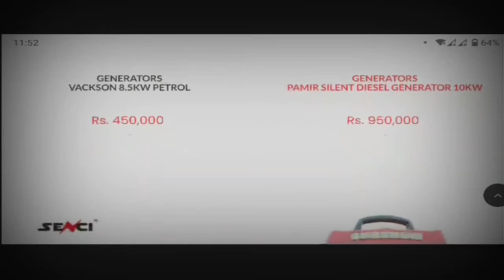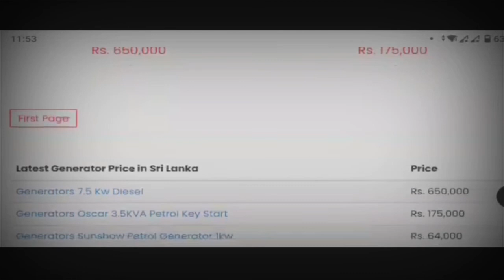ඩීසල් සහ පෙට්‍රල් ජෙනරේටර් නවතම මිල price in srilanka | Generator Prices in Sri Lanka 2022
Hi Everyone! ආයුබෝවන්. ! ඔබ සැම tech බන්ටි Youtube Channel එකට සාදරයෙන් පිළිගන්නවා.
Samsung Galaxy | මිල ගන්න කලින් බලන්න | Price in Sri Lanka

If you need this content to be changed in any format, including corrections for the description, or to remove this from the channel (If you are the copyright holder), please contact us via the channel messaging feature in about section or e-mail We'll get back to you asap to make sure everything is resolved. Thanks!

තාක්ෂණික මෙන්ම අධ්‍යාපනික වීඩියෝ ගොඩක් මම මගේ you tube නාලිකාවේ සිදු කරනවා .